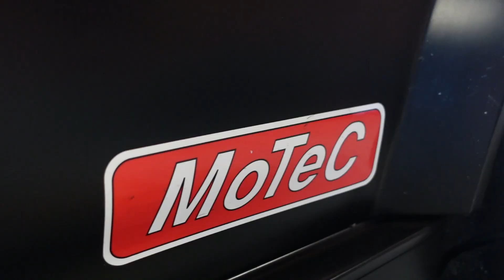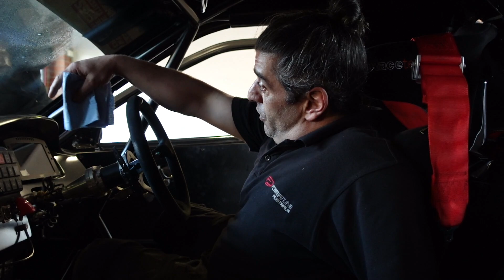DAMON'S EVO 6 TIME ATTACK CAR WITH NATHAN MORCOM DRIVING | POWERTUNE AUSTRALIA | 292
With the EVO 6 time attack car showing good signs lately. Damon got Pro driver Nathan Morcom to push the car to its limits to find where it's at. Here at Sydney Motorsport Park Nathan only got a couple hot laps on new tyres but showed some impressive numbers. Another awesome night out for the Care 1 / Powertune Australia Evo 6.